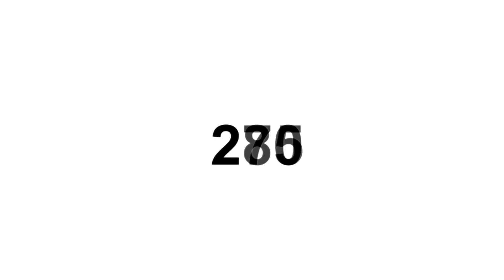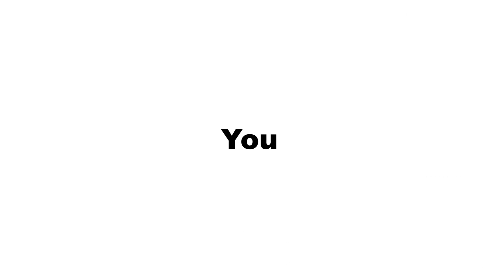Tourism Sablayan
With a total land area of 2,188.80 square kilometers, Sablayan is the largest municipality in the Philippines.  This flourishing town of about 95 thousand residents is an international tourist destinations  - made popular by the Apo Reef, the second largest atoll-reef in the world, next only to Australia’s Great Barrier Reef.

The forested low lands and mountains of Sablayan are sanctuaries for richly diverse wild life, some of them endemic to the island.  North and South Pandan Island are worth the visit and the country’s longest island-to-island zip line is one big exciting and thrilling experience.

Dubbed as the top ecotourism destination in the province, there is an almost endless array of interesting activities to pursue in Sablayan.  To top it off, the cheerful hospitality of its people is one great experience that visitors to the place will cherish and will last for a long, long time.

Note: This video was shot by my One-On-One videography student Mark Steven A. de Castro. THANKS to you buddy.

Videographer: Mark Steven A. de Castro
Editor: Richard de la Fuente